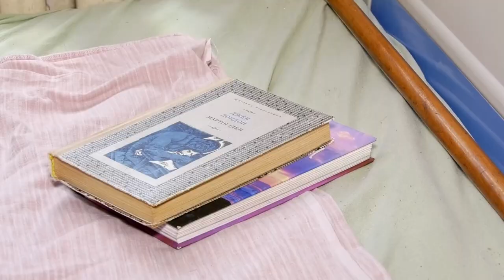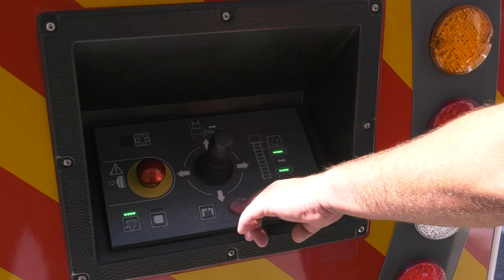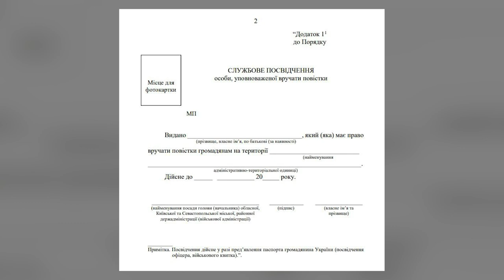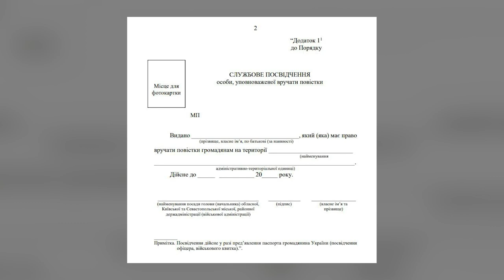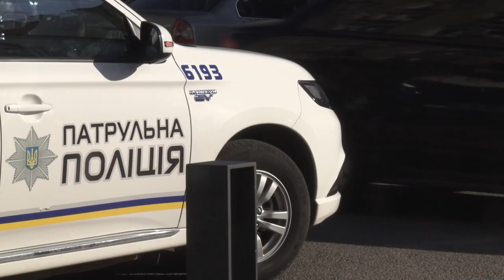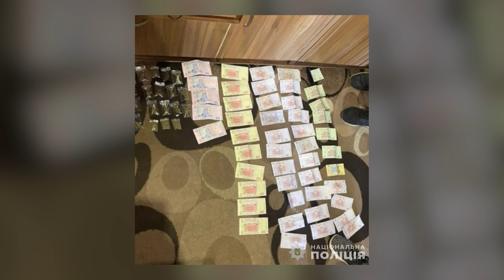🔴Новини OPEN NEWS 18:15. 2 липня 2024 року. Продавали наркотики! Ідентифікували жертву!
18:15. В ефірі OPEN NEWS. Вівторок, 2 липня 2024 рік. Актуальні новини Дніпра та області від команди «Відкритого».

00:00 Початок випуску
00:54 У Нікополі через ворожу атаку загинули дві пенсіонерки
01:21 У Дніпрі ідентифікували жертву російської атаки по місту 28 червня
01:43 Жителів Торецька, що на Донеччині, вивезли до Дніпра
05:33 Дніпро передав рятувальникам унікальну пожежну драбину
06:45 У Дніпрі оголосили другий етап конкурсу проєктів для допомоги силам безпеки і оборони України
07:50 Кабмін затвердив форму службового посвідчення для співробітників ТЦК та СП
08:28 У Кам'янському затримали 35-річного крадія
08:46 У Дніпрі затримали мотоцикліста, який порушив правила дорожнього руху
09:06 Затримали провокаторів, які готували заворушення у Києві
10:14 У Кривому Розі затримали двох наркозбувачів
10:40 2 липня по Україні застосовують 3 черги графіків погодинних відключень
11:05 На поля Кам’янського району виїхали комбайнери агрохолдингу KSG Agro
14:33 У Дніпрі відремонтували центр тимчасового перебування
15:04 У Дніпрі нагородили спортивних журналістів
19:15 Дніпровські дзюдоїсти виграли кілька нагород на Кубку Європи
19:58 Захар Іванчук з Дніпропетровщини завоював бронзову нагороду Чемпіонату Європи на каное-двійці
20:17 Борчиня з Кривого Рогу Каміла Кучма посіла друге місце  на Чемпіонаті Європи
20:40 Кілька днів поспіль в Україні високі температури
23:26 У Кривому Розі помітили незвичайних гусениць
23:48 Кінець випуску